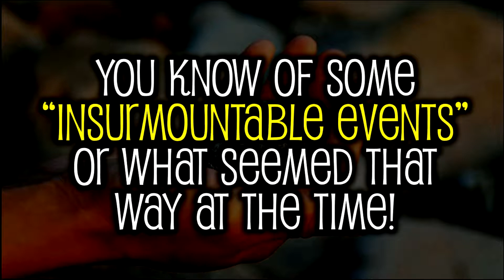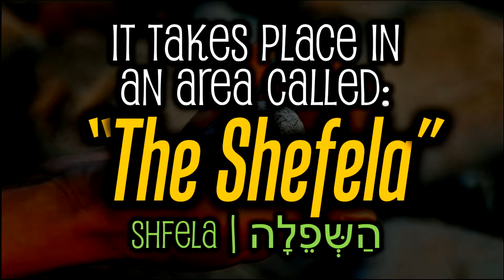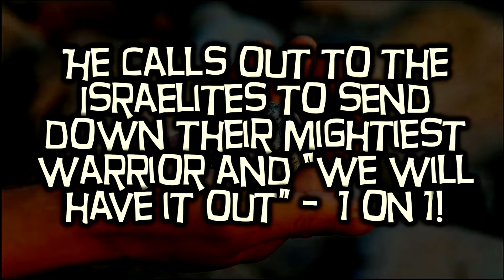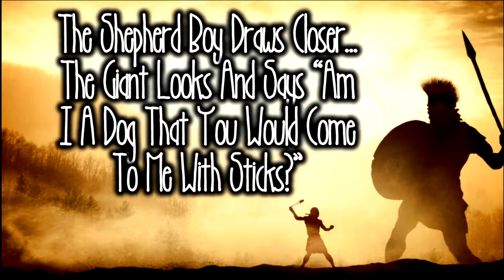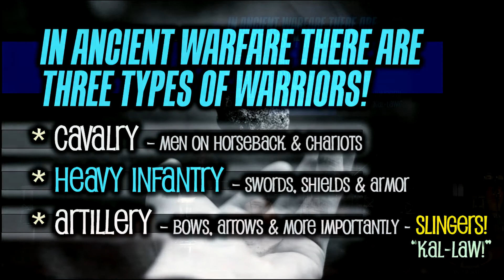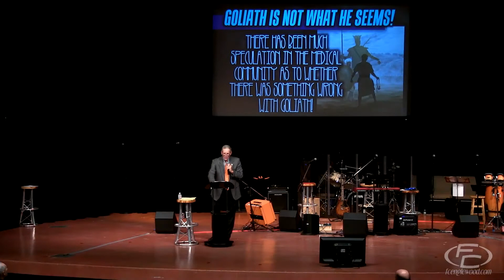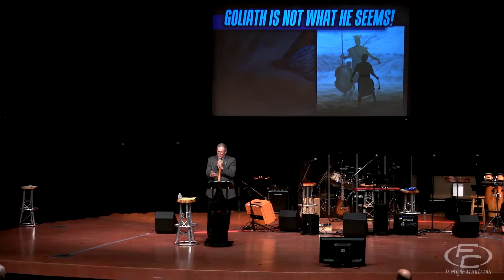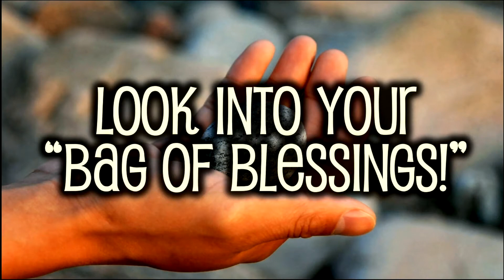Divine Design: Terry Clark - Fellowship Church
Terry Clark is speaking on what is probably the most popular Bible passage ever taught to kids. You'll envision this story from an angle you've probably never heard. Everything that occurred in the story was by God's Design, and not necessarily how or why you thought it happened!

This message was preached on October 13, 2019.